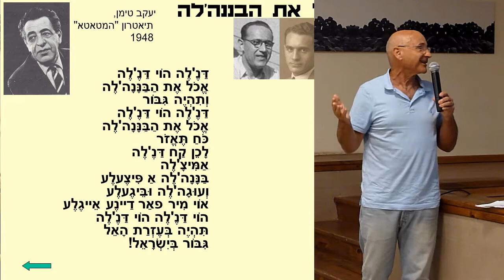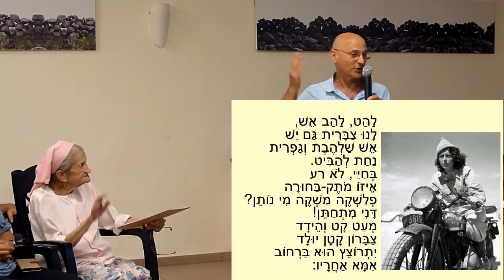יגאל קיפניס - דנל'ה אכול את הבננל'ה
מתוך "ארץ הצבר" - ערב מיוחד עם נעמי פולני שנערך במעלה גמלא 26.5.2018